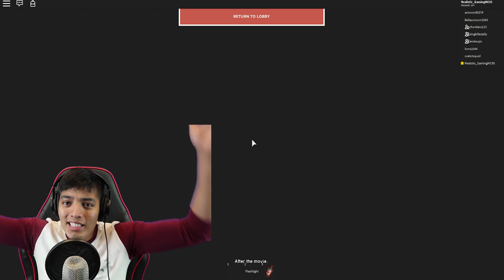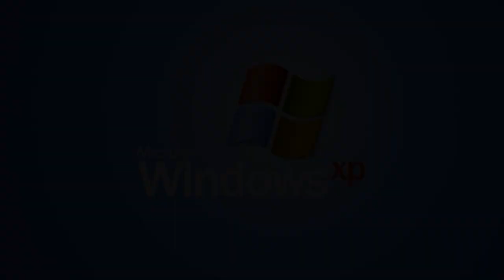THIS ROBLOX CINEMA IS CURSED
list=PLmXG5JxeMAwR1zfLkgu9KGIYBcEIGur7-